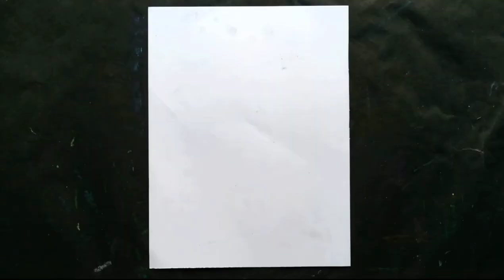How to Draw Beautiful Easy Monochrome Sunset Scenery with Oil Pastels Part-Step by Step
Friends Our Channel makes videos on different type of Art Media, In this Video we show you Oil Pastel Color Media to make a Monochrome Scenery Drawing, If you like the video please SUBSCRIBE our channel.

DOMS Oil Pastel Colour (50 Shade)
8B STAEDTLER Graphite Pencil (Most Dark Pencil)
8B STAEDTLER Pencil
Ivory Sheet Paper
Masking Tape
HB Pencil
Cotton Buds

OUR SOME BEST VIDEOS LINK:-